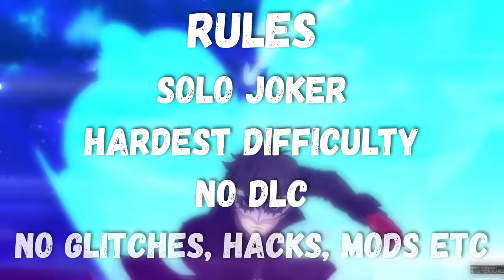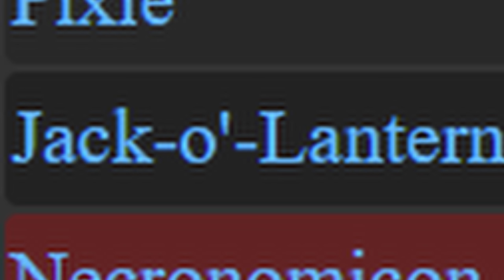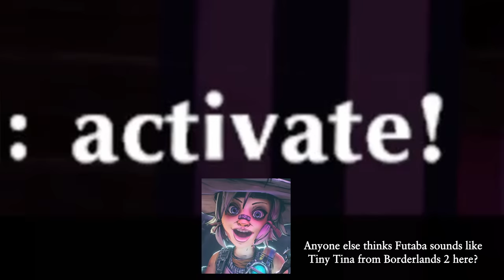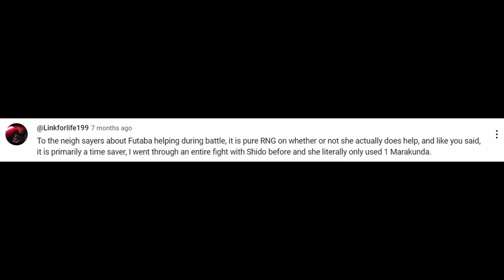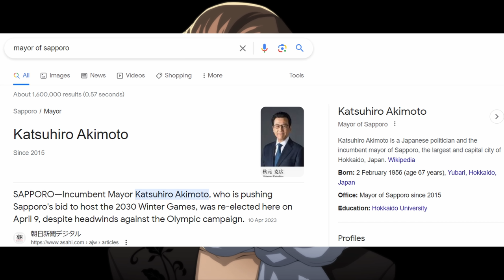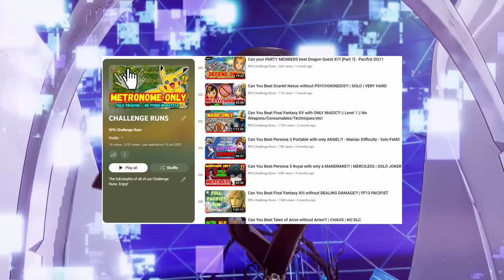Can You Beat Persona 5 Strikers with ONLY a Jack-o'-Lantern?! 🎃 SOLO || HARD || NO DLC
Pyro Jack is here to try to beat this fantastic hack-and-slash JRPG, but can it be done SOLO on HARD with NO DLC? Let's find out...

(FYI "Merciless" is ONLY available on NG+ in this game, so "Hard" is indeed the hardest difficulty setting for a fresh save file).

P5S (AKA Persona 5 Scramble) is available on PS4, Nintendo Switch & Steam PC. This walkthrough guide was captured via backwards compatibility on a PS5. Party members include Joker, Ann, Morgana, Ryuji, Makoto, Yusuke, Futaba, Haru, Zenkichi & Sophie (no Akechi). This won't be our Last Surprise for this Shin Megami Tensei (Megaten) spin-off series -  Persona 5 Tactica and Persona 3 Reload Remake challenge runs will Take Over the channel soon!

00:00 Intro
00:21 The Run Begins!
00:56 Shibuya
12:02 Alice Hiiragi BOSS
13:52 Sendai
16:26 Ango Natsume BOSS
17:46 Sapporo
19:55 Mariko Hyodo BOSS
22:30 Okinawa
24:36 Kyoto
25:58 Akane's Joker BOSS
26:37 Osaka
29:21 Akira Konoe BOSS
30:31 Jail of the Abyss etc.
32:25 FINAL BOSS
34:17 Ending